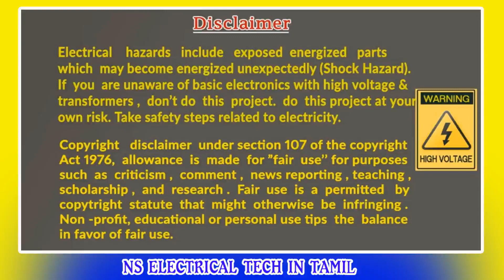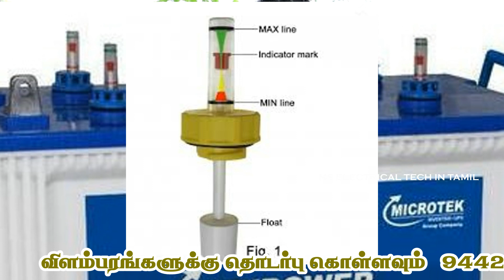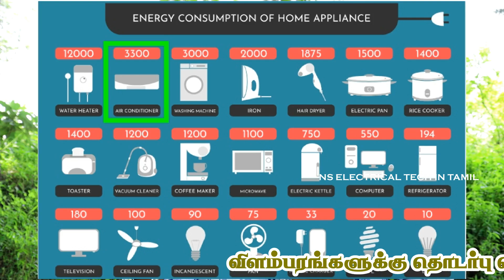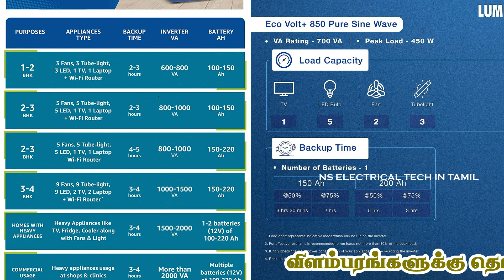,The Ultimate Guide to the Top Home Inverters with Batteries for Maximum Power Backup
.நீங்க இன்வெர்ட்டர் வாங்க போறீங்களா இந்த வீடியோவை பாருங்க | how to choose inverter system battery
👉HOW TO REPAIR IN TAMIL CHANNEL👇
👉To Contact NS ELECTRICAL PLUMBINH DIY Channel 👉( ONLY Whatsapp ): 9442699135
🔥உங்களுக்கு எது போன்ற வீடியோக்கள் வேண்டும் என்பதை கமெண்ட் - ல் குறிப்பிடவும். மேலும் பல விடியோவுக்கு   SUBSCRIBEசெய்யுங்கள் நன்றி ..

Welcome to "The Ultimate Guide to the Top Home Inverters with Batteries for Maximum Power Backup!" In this comprehensive video, we explore the best inverter options with batteries for your home, ensuring uninterrupted power supply during outages. Whether you're concerned about safeguarding essential appliances or seeking an efficient backup solution, we've got you covered.
n
Throughout this guide, we'll discuss the various features, capacities, and performance levels of the leading home inverters with batteries. We'll dive into the latest technologies that maximize power backup efficiency while prioritizing user convenience.

Our expert team has meticulously researched and handpicked the top-rated inverters with batteries, taking into account factors such as battery life, charging speed, reliability, and affordability. We understand the importance of selecting a reliable inverter that suits your specific needs, so we'll provide valuable insights to assist in making an informed decision.

Furthermore, we'll explore the benefits of installing an inverter with a battery system in your home. From offering backup power to reducing electricity bills and promoting environmental sustainability, these advanced inverters truly revolutionize the way we experience uninterrupted electricity supply.